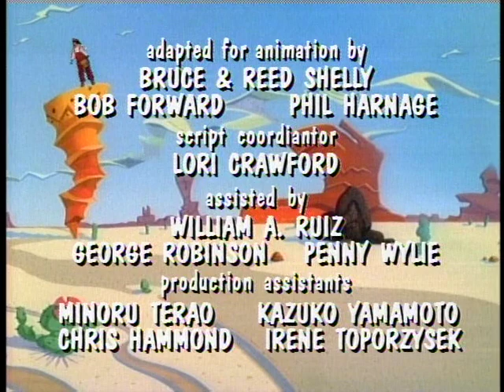The Legend of Zelda [1989] S1 E5 | Sing for The Unicorn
The Super Mario Bros. Super Show! is an American live-action/animated television series that aired from September 4 to December 1, 1989, in syndication. The series is based on the video games Super Mario Bros. and Super Mario Bros. 2 by Nintendo, and is the first of three television series to be based upon the Mario video game series.[1] The animation was provided by Sei Young Animation.

Each episode consists of live–action segments starring WWF Hall of Fame wrestler "Captain" Lou Albano as Mario and Danny Wells as Luigi alongside a special guest, either as themselves or a character for the segments. The remainder of the program is dedicated to animated stories of Super Mario Bros., starring the voices of Albano and Wells in their respective roles, which were exhibited Monday through Thursday. The Friday episode of The Super Mario Bros. Super Show! was instead accompanied by animated serials based on Nintendo's The Legend of Zelda video game series.

The Legend of Zelda animated segments follow the adventures of the hero Link and Princess Zelda as they defend the kingdom of Hyrule from Ganon, who somehow came into possession of the Triforce of Power. Most episodes consist of Ganon (or his minions) either attempting to capture the Triforce of Wisdom from Zelda, kidnap Zelda, or conquer Hyrule. In some episodes, Link and Zelda are assisted and accompanied by a fairy-princess named Spryte, who dislikes Zelda as she considers her to be a competitor for Link's affections. Throughout the series, Link is a moaning, self-centred teenager who repeatedly fails to convince Zelda that he deserves a kiss for his heroic deeds. Although Zelda is sometimes the damsel in distress, she is a headstrong, self-sufficient princess who is Link's equal. Link frequently meets Zelda's angry remarks with his sarcastic catchphrase, "Well, excuse me, Princess!"[3]